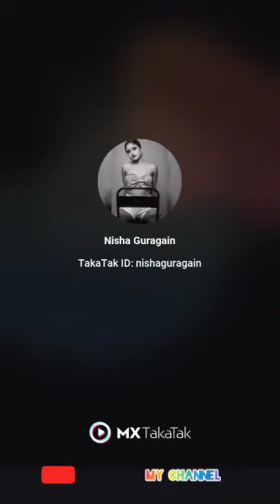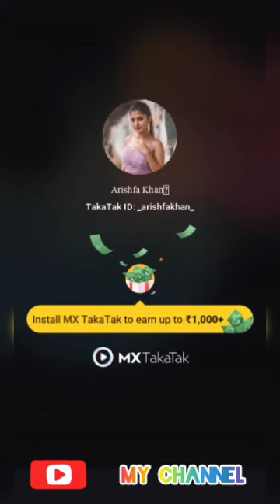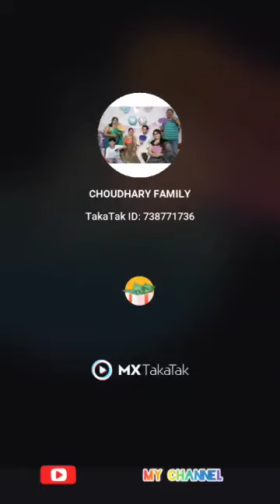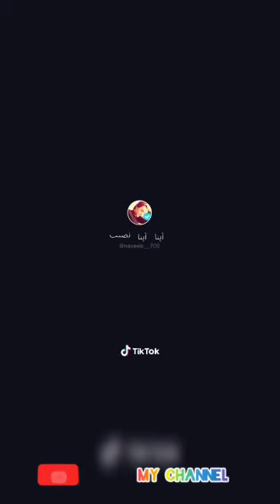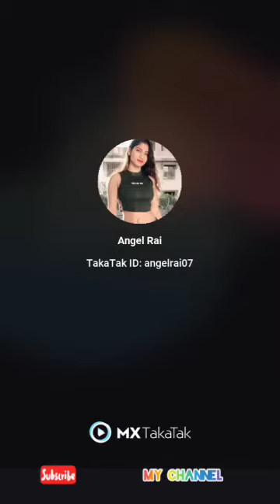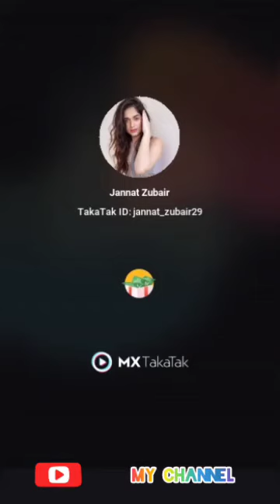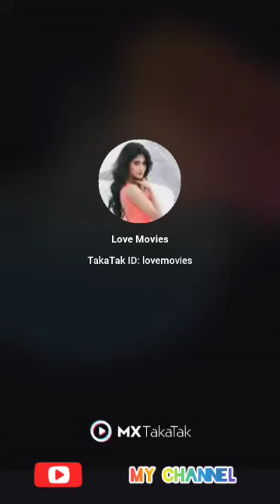Joker Rizxterr latest new tiktok 💕 | Viral joker face Rizxterr tiktok | Rizxterr tiktok Trending 💕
New TikTok Funny & Attitude Videos Of Jannat Zubair, Mr.Faisu Aly, Arishfa khan, Beauty Khan

JannatMirza Tiktok Reaction Part 15 | Most Popular Tiktok Trending Videos Watch And Enjoy Only Tik Tok Viral
Welcome To My Only Tik Tok Video Channel. It's All About Latest Funny, Romantic, Sad, Dance Musically Videos | Tik Tok Musically |

Tik Tok New Hot Viral